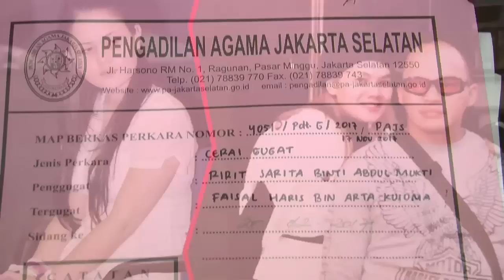Sudah Ajukan Gugatan Cerai ke PA, Ini Alasan Sarita Cabut Gugatan - Cumicam 28 November 2017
Faisal Haris dekatkan diri pada keluarga, Sarita cabut gugatan cerai? Sarita mau maafkan sang suami yang sudah ketahuan berselingkuh dengan Jennifer Dunn?